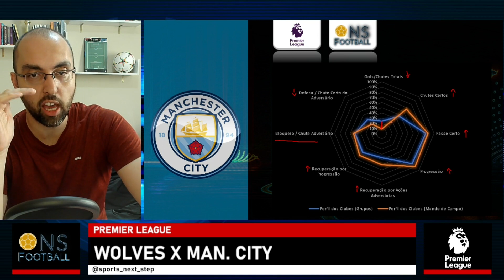07ª RODADA DA PREMIER LEAGUE: WOLVES X MANCHESTER CITY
Seja bem-vindo a mais uma análise pré-jogo imperdível da 07ª rodada da premierleague !!! ⚽🏆🔥

No vídeo de hoje, iremos a fundo nas estatísticas e no perfil dos clubes para trazer as previsões e análise sobre o confronto entre wolves e manchestercity . 📈📊